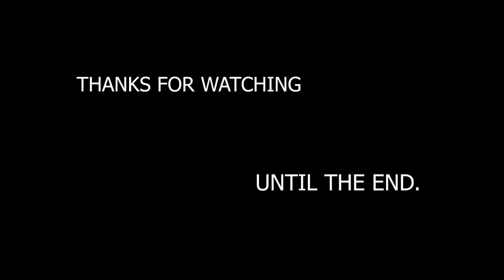DAY 3 - CAMPING | FISHING - DAY & NIGHT @IRANG RIVER BANK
Day 3, last day of this trip. Really do not want to come back home. Pack some dry fish to show the fish to family and friends. Having a great day ever.